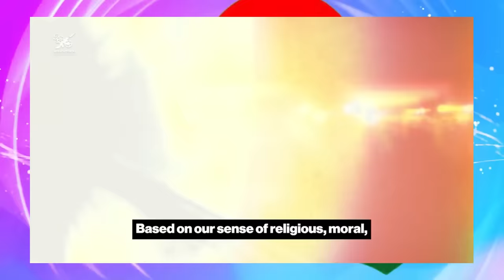Jstudio ~| ኢራን ሓዱሽ ዉሳነ። "ጸባ ክትሰትዩ ኢኹም" ጀነራል ኢራን። "ከቢድ ዕንወት ሰሜን እስራኤል" ህዝበላህ።